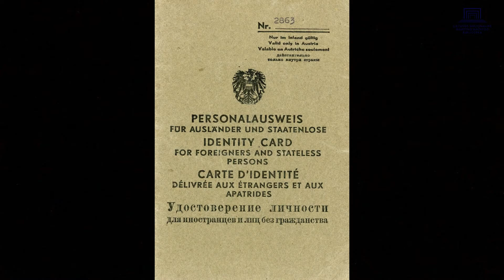Knygos apie lietuvius Šveicarijoje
Kai galvojame apie lietuvių išeiviją, paprastai prisimename didžiąsias lietuvių bendruomenes Jungtinėse Amerikos Valstijose, Didžiojoje Britanijoje ar Norvegijoje. Mažesnės bendruomenės dažnai lieka už mūsų domėjimosi ir žinojimo ribų. Į šią kategoriją patenka ir Šveicarijos lietuviai.
Šį kartą rubrikoje „Nacionalinės bibliotekos ekspertai rekomenduoja“ – dvi knygos, leidžiančios geriau pažinti Šveicarijos lietuvių bendruomenę ir iškilius jos narius – kun. Joną Jūraitį, Petrą Radvilą ir Petrą Ramutį Radvilą.
Apie šias knygas, jose pristatomas asmenybes ir Šveicarijos lietuvių bendruomenę apskritai papasakoti Lietuvos nacionalinės Martyno Mažvydo bibliotekos „YouTube“ žiūrovams sutiko Šveicarijos lietuvių bendruomenės valdybos pirmininkė Jūratė Caspersen. Ją kalbino Nacionalinės bibliotekos Adolfo Damušio demokratijos studijų centro vadovė dr. Ilona Strumickienė.

Lietuva ir Šveicarija pernai minėjo diplomatinių santykių užmezgimo šimtmetį ir jų atkūrimo trisdešimtmetį. Šiame vaizdo įraše Lietuvos nacionalinė Martyno Mažvydo biblioteka pristato fondų, archyvinės, dokumentinės medžiagos diplomatijos tema  galimybes kuriant naują jos turinį ir formą: